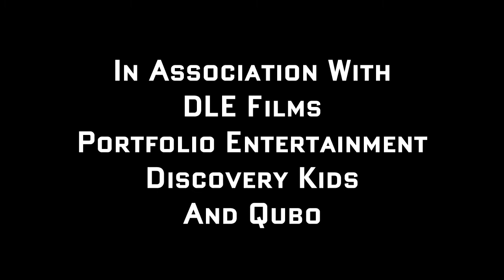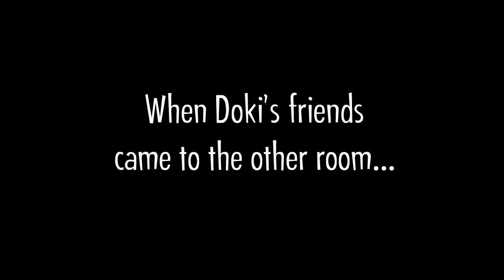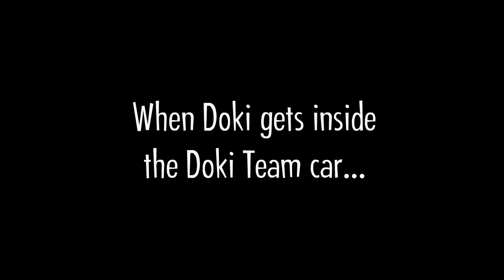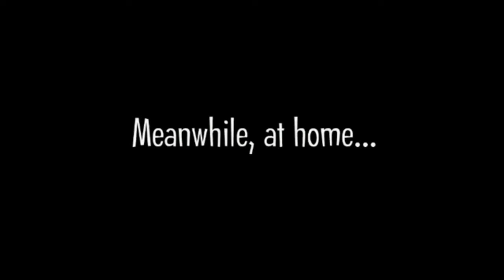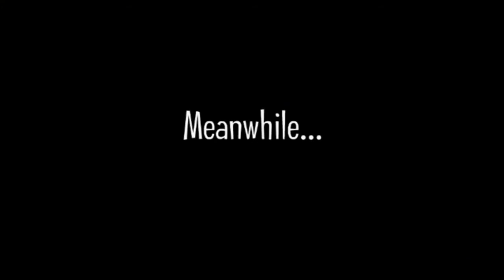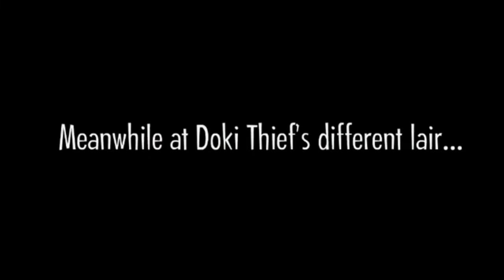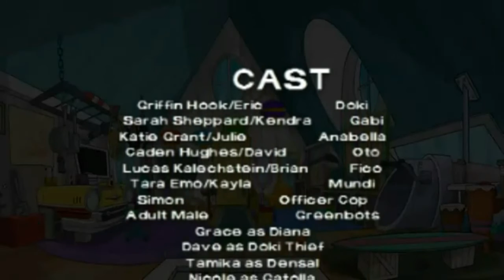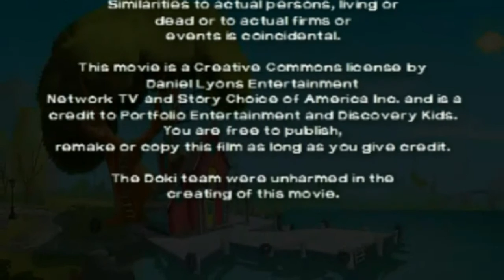Doki The 3rd Movie: The Final Adventures